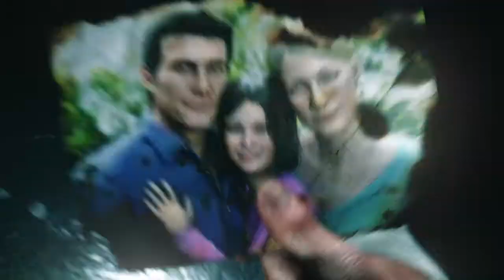The Evil Within 2 Gameplay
F#%#' Scary